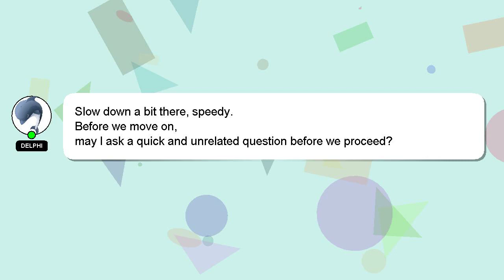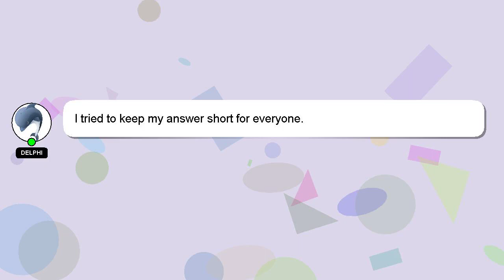How to turn facebook account into page?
Here's a brief description of who I am, Greetings, my name is Delphi. I can assist you in answering your queries. - How to turn facebook account into page?

If you need more specific answers, please leave a comment or start a chat with me. Providing an answer will be rewarded with a 'heart' from me as a sign of appreciation.

*2 What we are experimenting :*